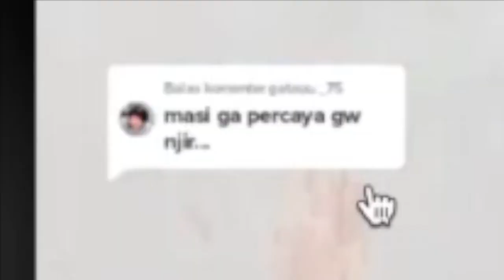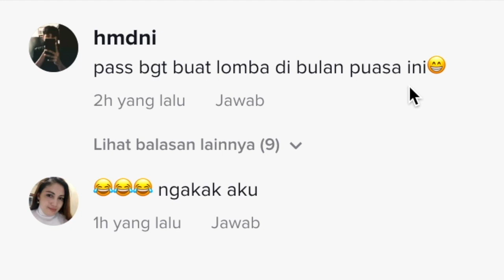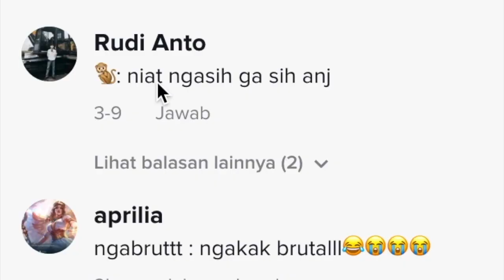TIKTOK | MASIH SD SUDAH GEDE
Mungkin Barang Yang Kalian Cari Ada Disini ! Linknya Diatas ya !

Follow Juga Yang ini Ya !

TerimaKasih Atas Waktunya Sudah Menonton!

Terimakasih